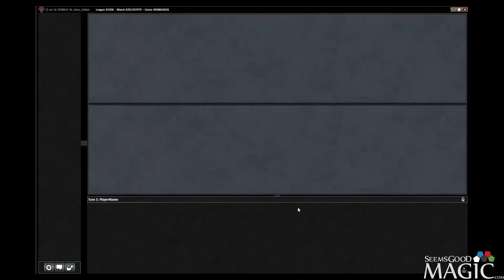Dominaria Draft #16 with Jamie Rigatti - Match 3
Jamie Rigatti playing Magic the Gathering online (MTGO) with a Dominaria draft for SeemsGoodMagic.com.